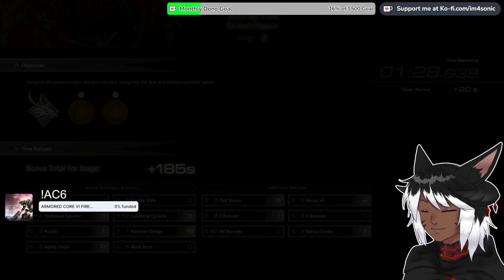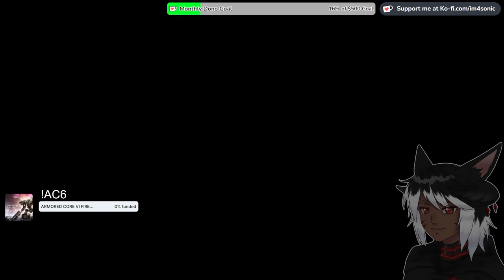CHECKIN UP ON EVERYONE DURING THE END OF THE WORLD | FINAL FANTASY XVI | #14